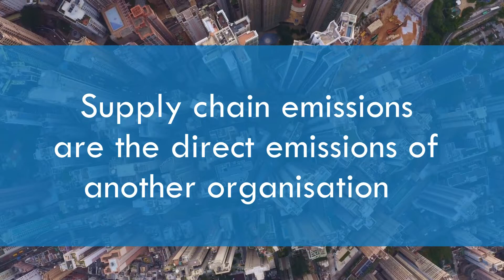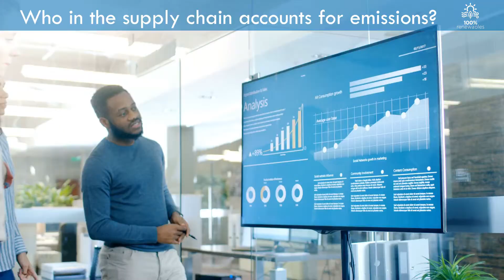Who in the supply chain accounts for emissions – our suppliers or their suppliers, or us?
Hi, and welcome back to my video series about Frequently Asked Questions about embodied emissions.

I'm Barbara Albert, Co-CEO of 100% Renewables, a consultancy specialising in the development of Climate Action strategies.

In my last video, I explained the difference between operational and embodied emissions.

In this video, I’ll be talking about who in the supply chain accounts for emissions.

Scope 3 or supply chain emissions are, by definition, the direct emissions of another organisation, which means that your scope 3 emissions are someone else’s scope 1 and scope 2 emissions.

If everyone in your supply chain accounted for (and balanced) their scope 1 and scope 2 emissions,  you wouldn’t need to address your scope 3 emissions.

However, it will be a while yet before everyone accounts for their greenhouse gas emissions, so many leading organisations are electing to take responsibility for their most significant scope 3 emissions themselves, rather than wait for this to occur.

If it happens that both you and your upstream suppliers are accounting for emissions, then both you and your suppliers can work on reducing these emissions, with each of you having different abatement levers available.

There are many advantages of developing a supply chain greenhouse gas inventory because you will better understand your overall emissions profile, including from upstream and downstream activities.

Understanding your scope 3 emissions can help you plan for potential carbon price regulations and guide your procurement decisions and product design.

It also allows you to communicate to your stakeholders the potential impacts of these emissions and your planned actions to reduce your greenhouse gas emissions and risks.

About 100% Renewables:

100% Renewables is a boutique consultancy founded in 2015. We help large energy-using businesses and government organisations make a meaningful difference by responding to climate change while driving financial performance. We are known for developing climate action strategies that have organisational buy-in.